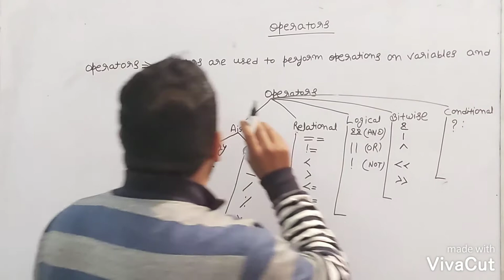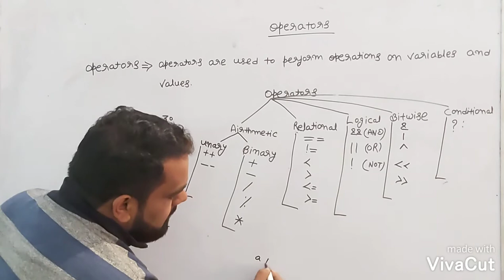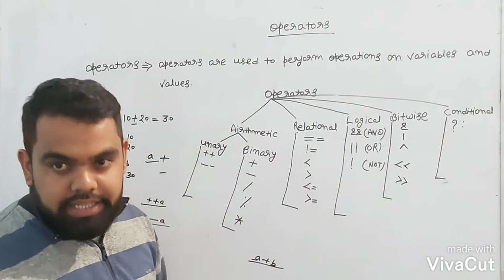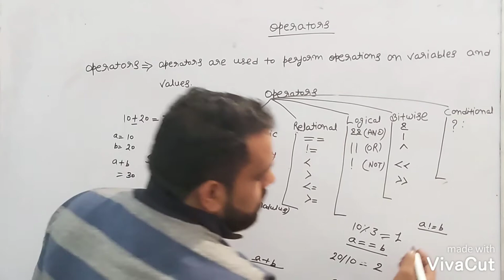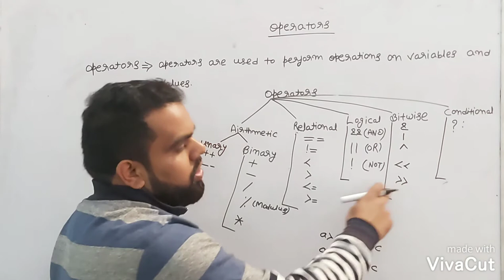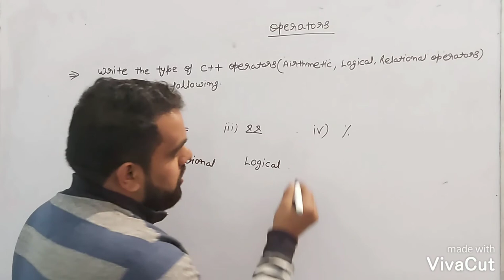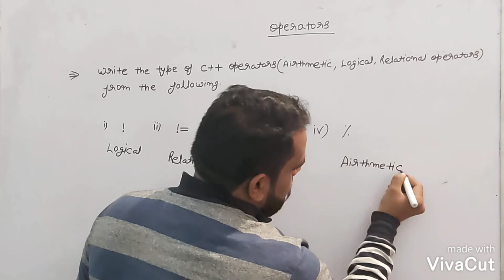Operators||Classification of Operators||class 10/11/12 CBSE/ICSE.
This video is about Operators||what are Operators||Classification of Operators||class 10/11/12 CBSE/ICSE.
Types of operators
operators in class 12|| operators in class 11

(Saral Programming)

Topic Covered:-

What are the different types of operators?

What are basic operators?

What are operator in C ++?

relational operators

c++ bitwise operators

types of operators

operators in java

logical operators